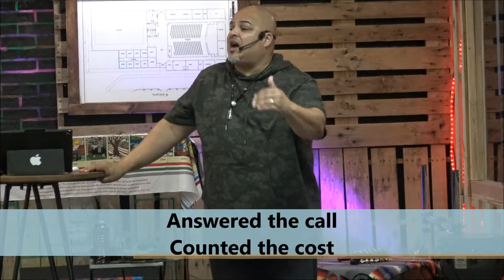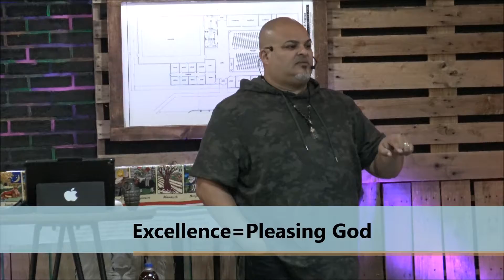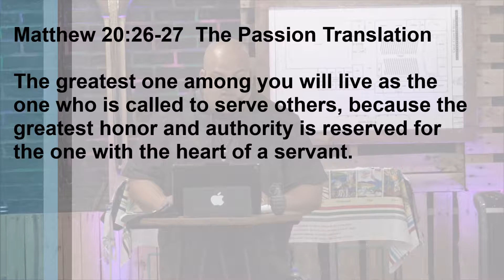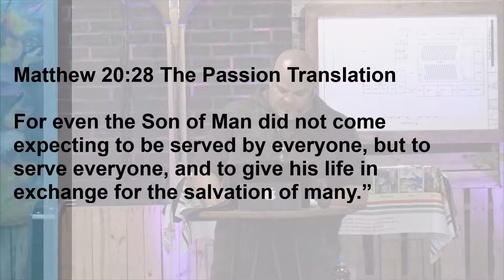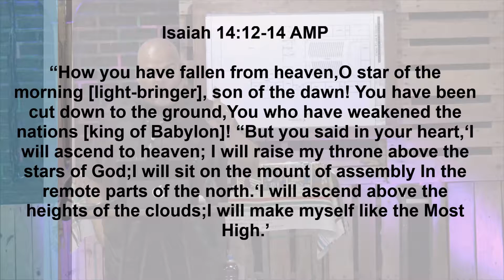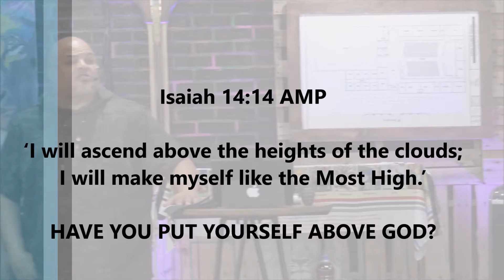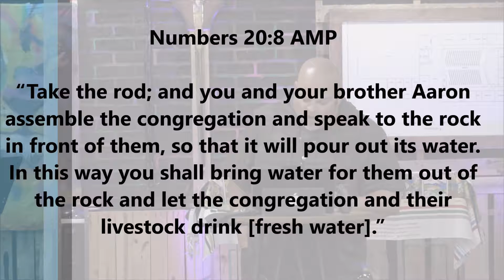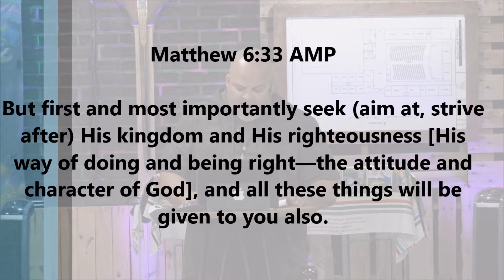Kingdom Seals | Apostle Ray Garcia